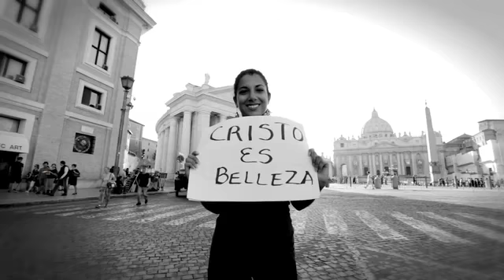Vi ho Cercato e siete venuti - Il cammino dell Giornate mondiali della Gioventù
ed il patrocinio della Fondazione Giovanni Paolo II, Consiglio Pontificio per i Laici e Mibac.

'Vi ho cercato e siete venuti' è la storia dello straordinario cammino che le Giornate Mondiali della Gioventù (GMG) hanno compiuto da quando, quasi trent'anni fa, Giovanni Paolo II, interpretando lo spirito del Concilio Vaticano II, le ha 'inventate'. Attraverso di loro la Chiesa si è aperta all'universo giovanile, accogliendone le istanze e le speranze segrete, in un dialogo ininterrotto, tenuto vivo da questo Papa straordinario durante tutto il corso del suo pontificato; un dialogo brillantemente continuato, poi, da Benedetto XVI e consegnato, adesso, nelle mani di Papa Francesco. Ai milioni di giovani che accorrevano da tutto il mondo per incontrarlo, Giovanni Paolo II indicava un modello forte: Cristo. Solo seguendone le parole, solo meditando profondamente sulla Croce si è davvero cristiani: essere cristiano, in ultima analisi, è imitare Cristo. Nonostante che il modello fosse alto, difficile da seguire, i giovani hanno accettato la sfida lanciata da Wojtyla. Cosa hanno trovato, e continuano a trovare, i giovani in Cristo? Prima di tutto, la giovinezza, infatti Cristo è sempre giovane, la capacità di donazione, la capacità di amare e di sacrificarsi per gli altri. Il fatto poi che abbia scelto di sacrificare sé stesso nel fiore degli anni, è uno delle ragioni forti per cui i giovani recepiscono il massaggio di speranza annunciato da Giovanni Paolo II. Le tematiche affrontate da Lui sono state non solo annunciate ma vissute e testimoniate. Il documentario è strutturato in modo tale da non essere un puro percorso storiografico ma ha la speranza di costituire un documento che riporta le tematiche giovanili e come queste siano vissute rispetto a Cristo.

un documentario cinematografico di GIUSEPPE GAGLIARDI

con la straordinaria partecipazione di
MARCELLO BEDESCHI
JOAQUÍN NAVARRO-VALLS
PADRE ERIC JACQUINET

IN USCITA CON "FAMIGLIA CRISTIANA" E "CREDERE" DAL 27 GIUGNO 2013